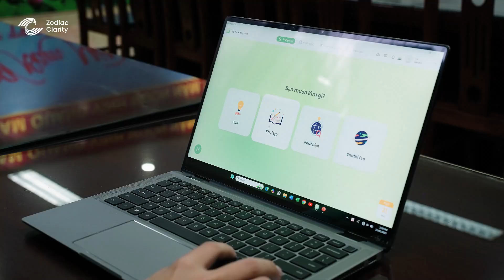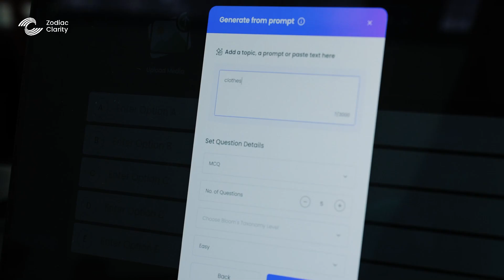GIẢI PHÁP PHÒNG HỌC THÔNG MINH - ZODIAC CLARITY x TRƯỜNG TIỂU HỌC CHU VĂN AN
Biến mỗi tiết học thành một trải nghiệm hứng khởi cùng Class Saathi!

👩‍🏫: "Khoảnh khắc tuyệt vời nhất của giáo viên không phải là khi hoàn thành giáo án, mà là khi thấy học sinh thật sự say mê học tập."

Nhưng làm thế nào để giúp các em hiểu bài nhanh hơn và hào hứng tham gia bài giảng?

🌟 Class Saathi chính là câu trả lời!

✔️ Clicker thông minh – Mỗi học sinh đều có cơ hội lên tiếng
✔️ AI hỗ trợ tạo bài giảng – Thiết kế câu hỏi chỉ trong giây lát
✔️ Theo dõi tiến độ học tập – Cá nhân hóa lộ trình học cho từng em
✔️ Bảo mật & tiện lợi – Kết nối Bluetooth, không lo gián đoạn

🔥 Class Saathi – Người bạn đồng hành cùng mỗi lớp học.

📍 Xem thêm về Giải pháp Phòng học thông minh của chúng tôi